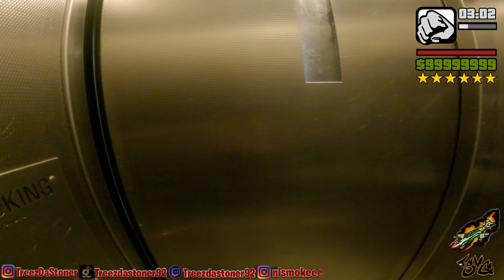INSIDE INGERSOLL PROJECTS (BROOKLYN)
This is the hundred ninty fifth episode of the new series "Project Babies". Where we walk thru different projects in NYC to show you how it is to live in the projects of NYC. Today we will be in Ingersoll Houses which is located in Brooklyn, Ny.